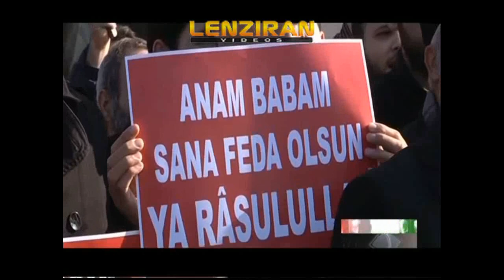Protest of Ayatollahs in Tehran and crowd in Lebanon and Turkey against Charlie Hebdo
Report of Friday 16 January of Iranian TV about dissatisfaction of Ayatollahs in Tehran and crowd in Lebanon and Turkey aboutt publication of caricature of prophet in Charlie Hebdo .